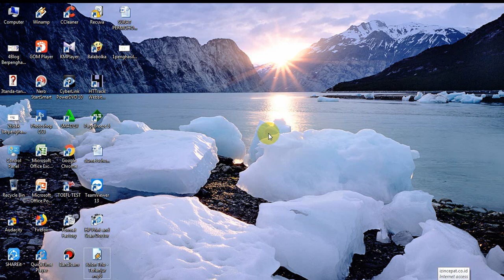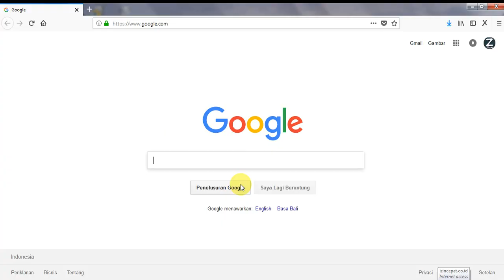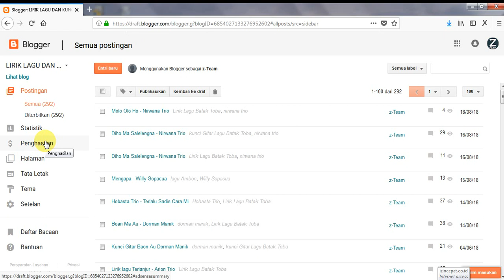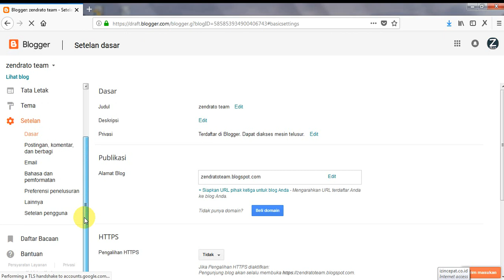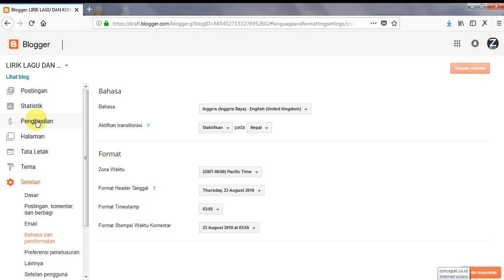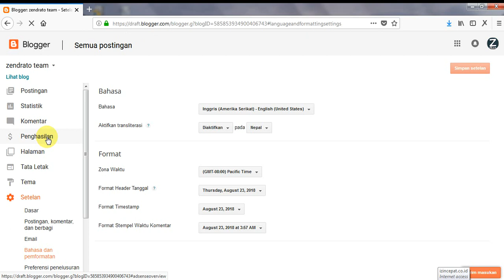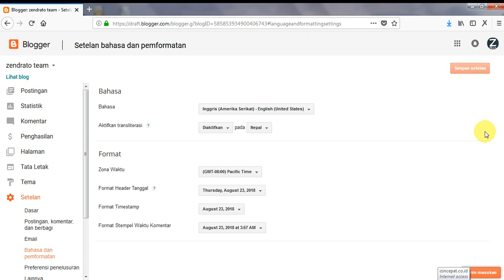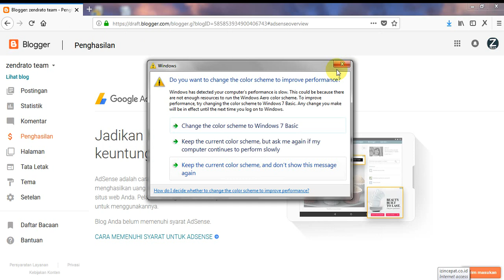Tutorial Cara Menghubungkan Adsense ke Blog atau Website - Kenapa Blog Saya Tidak Berpenghasilan?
Dalam video tutorial kali ini, zendrato team membahas bagaimana caranya untuk menghubungkan akun Adsense kita ke Blog. Terkadang ada kalanya saat Akun Adsense kita sudah terhubung dengan Channel Youtube kita, maka proses untuk menghubungkan akun Adsense kita ke blog jadi terkendala.
Namun dalam video ini kita cuma membahas bagaimana cara untuk menghubungkan agar blog kita terhubung dengan akun adsense kita saja.
untuk hal hal yang berhubungan dengan video tutorial kali ini, silahkan di tanyakan di kolom komentar.

Admin zendrato team